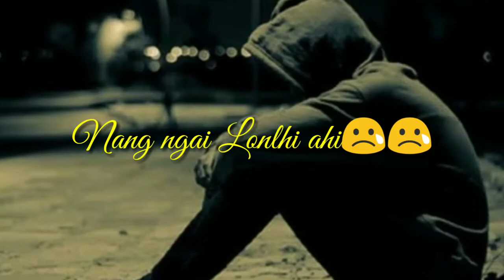Janmang Mel||Short||Cover by Kenmyn Sin's